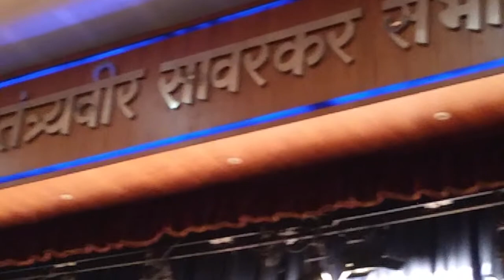Pt. Satish Vyas - Santoor - Raag Puriya - Ojas Adhiya - Tabla - Ektal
This is a short clip of Pt. Satish Vyas playing at 'Pandit C R Vyas Vandana' 2018 on the occasion of his father's 16th death anniversary at Svatantryaveer Savarkar Auditorium in Mumbai.